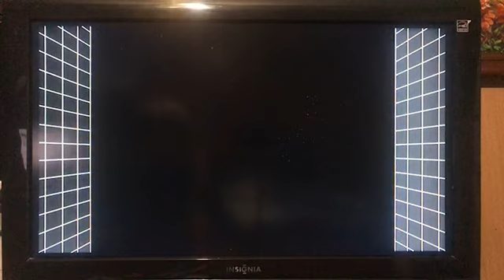Sucking on Gunstar Heroes